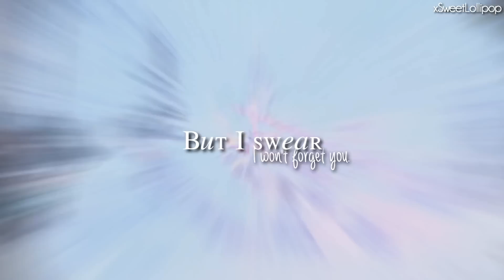ɪ'ᴅ ᴡʜɪsᴘᴇʀ ɪɴ ʏᴏᴜʀ ᴇᴀʀ || Jᴀᴄᴋ Fʀᴏsᴛ & Tʜᴇ Oɴᴄᴇ-ʟᴇʀ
WATCH IN HD & READ DESCRIPTION FIRST, PLEASE
{Reupload: Pitched the song & fixed some mistakes}
Oncie, why are you so hard to edit with?! ;~;
Jack Frost, you're a cutie pie♥
♡ I can't wait to see Rise of the Guardians, it looks really great ♡
I made this for my friend Sandy, who's been fangirling over Jack Frost these days~
And we really like this crazy idea of pairing him up with the Once-ler, so yeah...
WHYDOIHAVETOBESUCHALAMEEDITOR /cries.
I've seen amazing crossover videos & all I can do is this piece of crap SIGH
Oh well, this thing actually has a plot and it's not just a bunch of random clips together8'D
STORY:
(All the video is on Jack's POV)

Ok, Jack Frost used to live in the Truffula Valley with the Once-ler and eventually fell in love with him (lolwut?) But one day, he suddenly woke up in a strange world (don't ask me how he got there, I don't know._.), he was totally confused but the first thing he thought about was Oncie (so gay ♡) as he remembers moments with him, he checks if he still has his winter powers.

After confirming he still has them, he starts to get used to that world and eventually finds out he has to be a guardian (that's why Sandman appears uvu) Even though, he still remembers and misses Oncie & will never forget the time they spent together~
So yeah, that's pretty much it. "What about Oncie?" you may be asking, I wanted to include his POV, but I ran out of clips -w- I'll leave it up to you to guess what's going on in the Truffula Valley c;

Oh well, even though I failed SO BAD, I hope you enjoyed at least a little bit of this video:) I'd love to know what you thought, so comments will be appreciated♥

Oh btw, I've got a Tumblr, and I'm almost all day there, so if you want to know about me, you can check it out